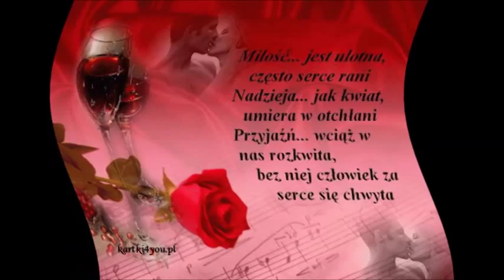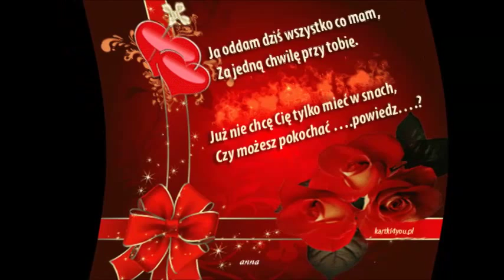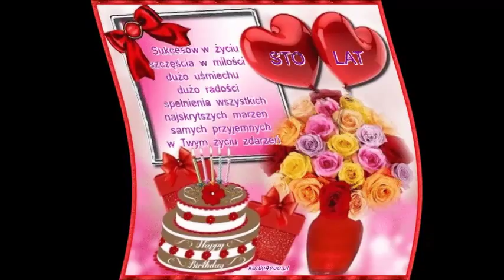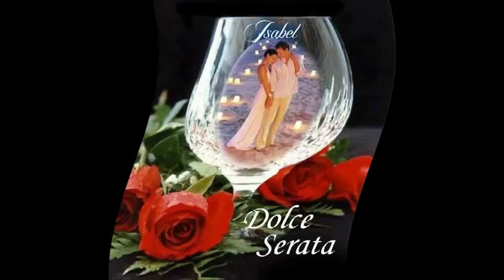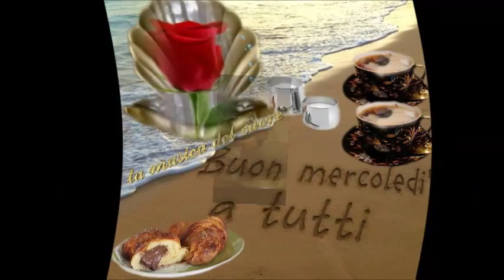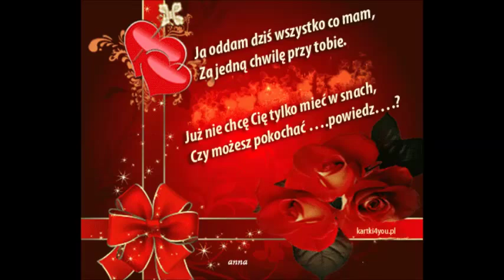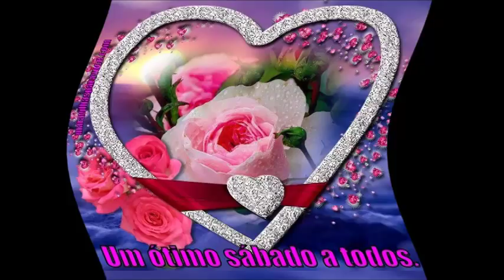DZIS SOM TWOJE URODZINY 25 KWIECIEN O MEZA I DZIECI